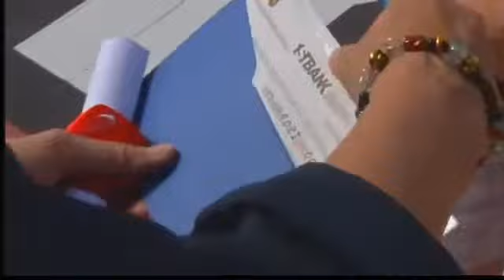How A 9-Year-Old Hero Helps With Flight For Life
5/13/12-Drew Madayag asks friends for donations to Colorado Flight For Life instead of birthday gifts.